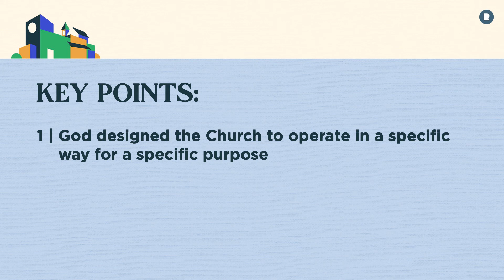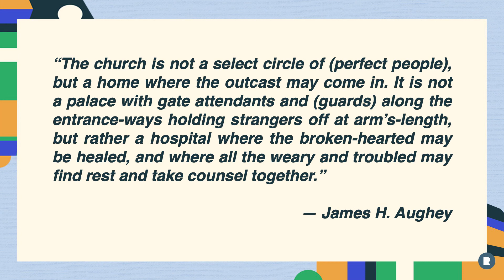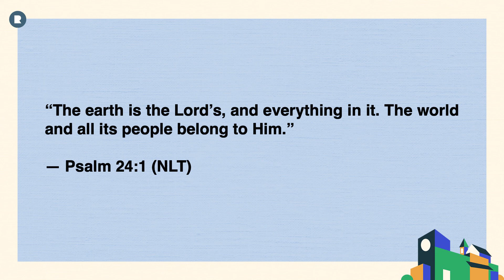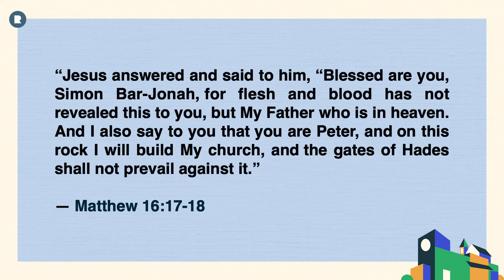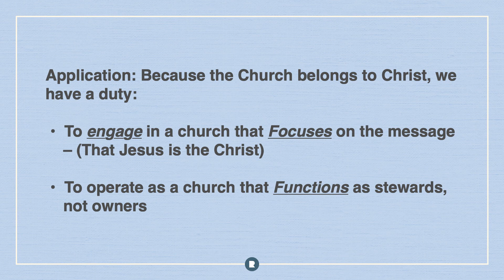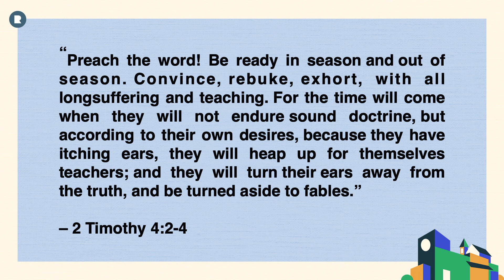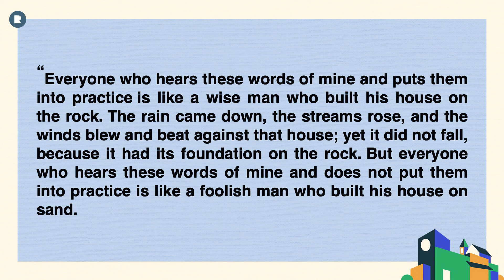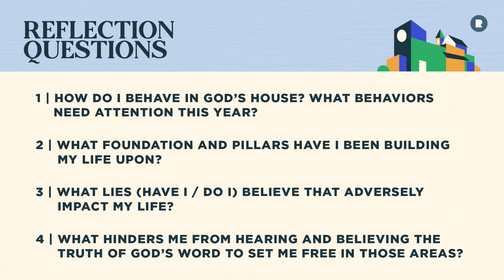1 Timothy 3:14-15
Pastor Ted Leavenworth